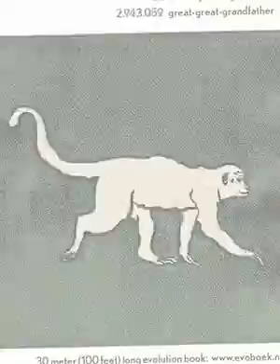Evolution of human from small insect into Astronauts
In this video you can see the evolution of human from an insects. As we know that first life stared in water. From that insect, now we are going to space. Here , you can see the dinosaur, lizards etc...

This is the video from 560 million years ago...

106,462,432 great-grandfather-grandfather history